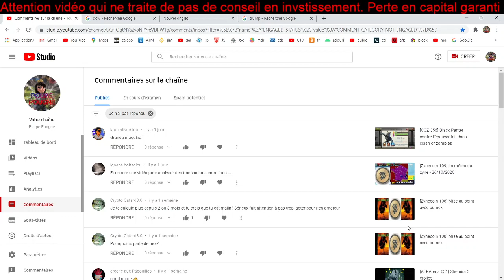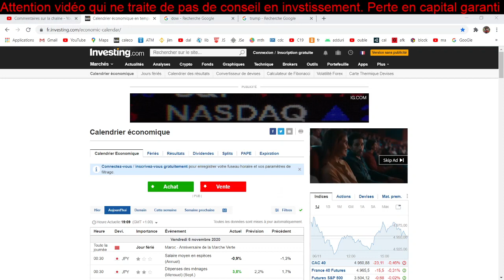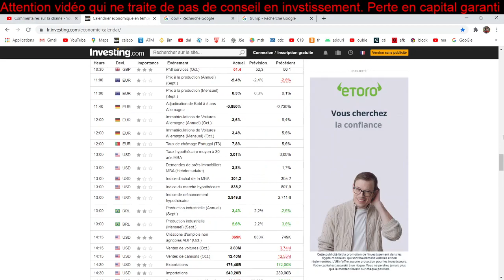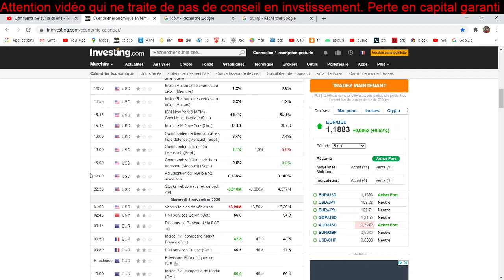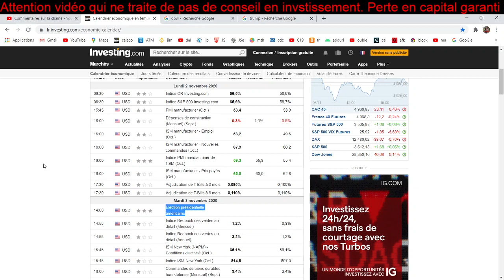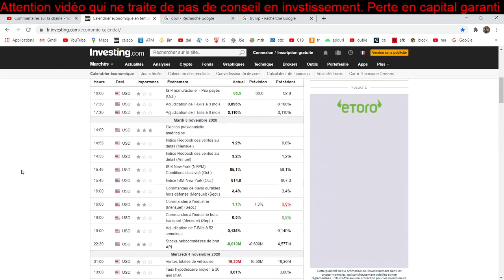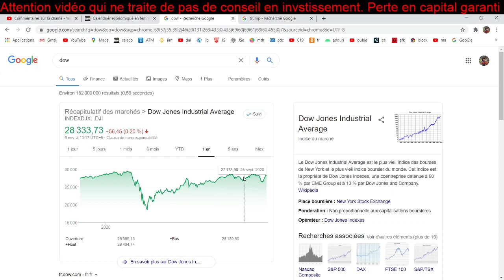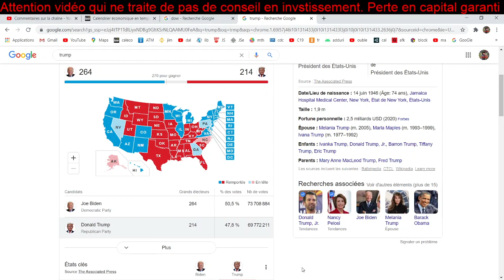[Divers 108] Trump Président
Pas trouvé la photo de trump au lit :'(